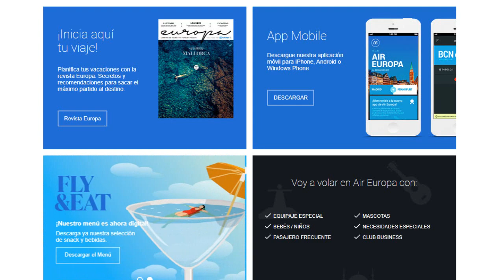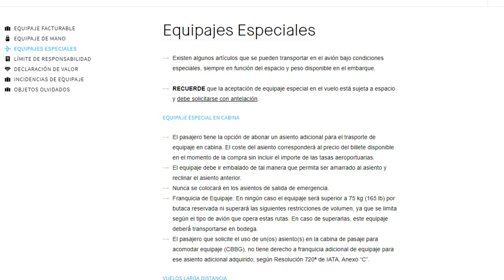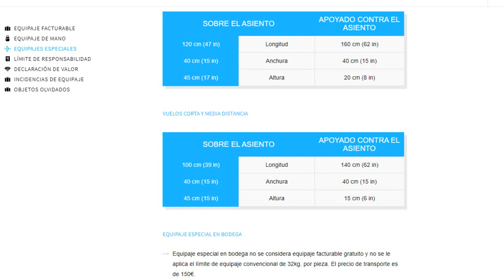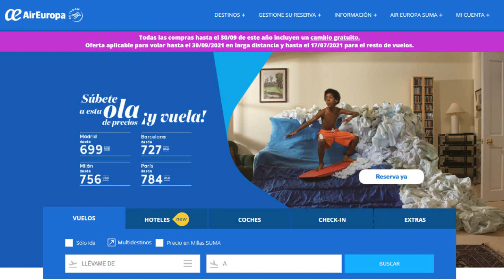AIR EUROPA Anuncia VUELOS a COLOMBIA / Vuelos Internacionales By Caribeño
► Air Europa
► Vuelos Air Europa
► Vuelos internacionales

Este canal se reserva el derecho de cambio en tarifas , cambio de fechas en los aeropuertos y/o aerolíneas que puedan surgir durante o después de compartir alguna información de los mismos.